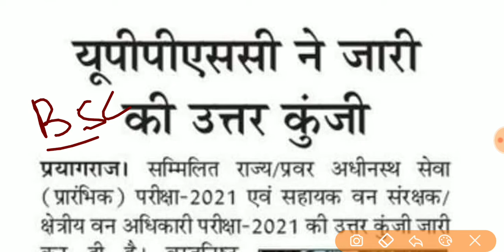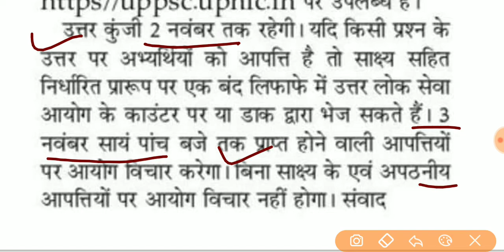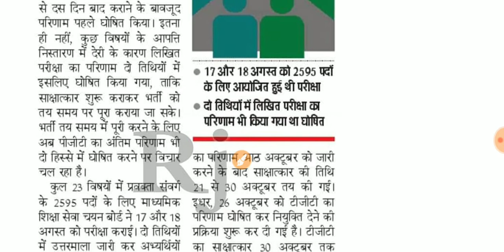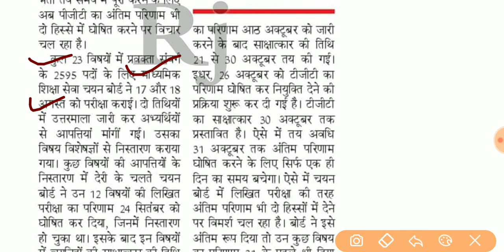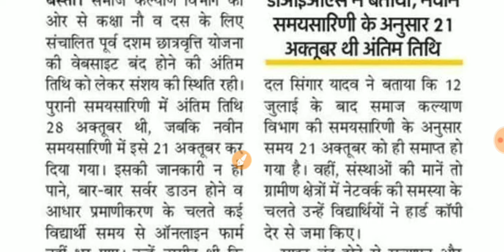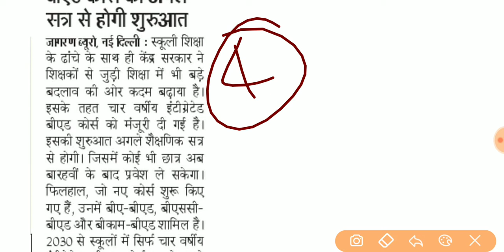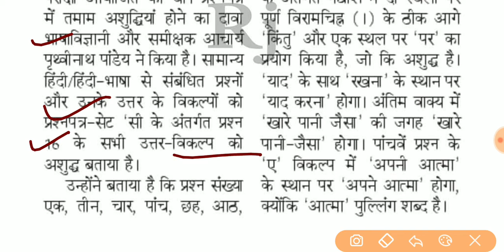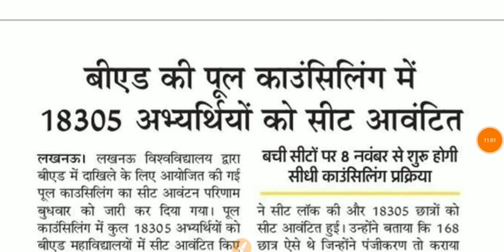uppcs answer key 2021 जारी UG-PG को नवंबर में मिलेगा स्मार्टफोन, TGT दो चरणों मे जारी करेगा रिजल्ट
❤️🎊New Channel For Classes BeinG Teacher Classes के लिए नया चैनल

💥Photo , Sign and  Form भेजने के लिए नीचे दिए लिंक पर आप भेजिए ।
OR Search on Telegram:- @beingpcs

टेलीग्राम चैनल से जुड़ जाओ । सबसे पहले अपडेट मिलेगी । और साथ मे महत्वपूर्ण पीडीएफ भी ।

CTET Dec. 2021 Education Qualification Code for paper 1 2 b.ed btc deled konsa institute pincode Fill code
how to choose code for b.ed btc,
Education Qualification Code for ctet,
education code ctet, qualification code ctet,
b.ed code for ctet,
btc code for ctet deled code for ctet paper 1 code,
paper 2 code,
ctet students konsa code dale,
b.ed studenta konsa code dale,
deled students konsa code dale,
ctet code paper 1, ctet code paper 2,
2 year b.ed students konsa code dale, appearing students fill form ctet, what is institution code, institution code me kya bharna h,
institution code han milega,
CTET 2021 Form fill up,
how to fill CTET 2021 Form,
ctet new correction date 2021
ctet form correction new date 2021
ctet new updates
ctet new notification
fee not updated in the exam form,
bank se paise kat gaye h, batch 2019-21 students ctet form ko kaise bhare,
CTET 2021 Form fill up, how to fill CTET 2021 Form, CTET 2021 Form,
CTET 2021 Form form kaise bhare,
CTET 2021 Form form fill up step by step, apply for ctet form 2021,
how to fill ctet form 2021, how to fill ctet form 2021 online, how to fill ctet form online, how to fill up ctet form 2021,
ctet form fill up 2021, ctet form fill up 2021 last date, ctet form fill up date,
ctet form fill up date 2021, ctet form fill up 2021 latest news, ctet form fill up documents required,
ctet 2021 form fill up last date,
ctet form fill up last date,
ctet exam form fill up 2021,
ctet form fill up fees,
ctet form fill up 2021 date,
ctet form kab bhare jayenge,
ctet form fill up, ctet form date,
ctet form apply, ctet form apply date 2021, ctet form apply date, ctet form apply 2021, ctet form apply kab se hoga,
 ctet form august 2021, ctet form application 2021, ctet form available,
ctet form bharne ki last date, ctet form bharne ka date, ctet form bharne ke liye qualification, ctet form bharne ki last date kab hai, ctet form bharne ka last date,
ctet form bharane ki date, ctet form bharne ki tithi, ctet form correction, ctet ctet ka full form, cbse ctet form 2021, ctet form fill up 2021, ctet form documents,
ctet exam form date 2021, ctet exam form, ctet exam application form 2021, ctet form fill up 2020, ctet form fill up date, ctet form fill, ctet form fill up date 2021,
ctet ka form a gaya, ctet ka form a gaya kya, ctet ke form nikal gaye kya, ctet ke form a gaye kya, ctet ka full form in hindi, ctet ka form kab hai, ctet ka full form kya hai,

up scholarship form last date extended
up scholarship last date
up form 2021